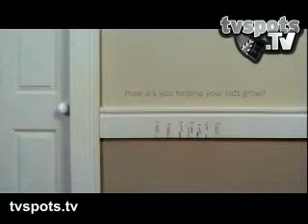for the love of kids - helping kids grow